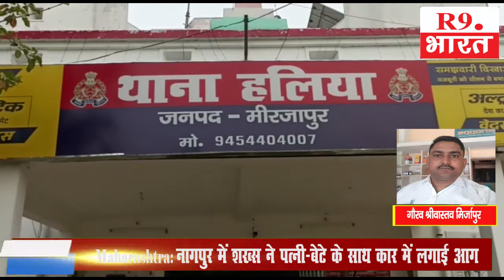जनपद मिर्जापुर में शासन के मंशानुरूप जनपद के सभी थानों में आयोजित किया गया ..@FastUpdate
गौरव श्रीवास्तव मिर्जापुर